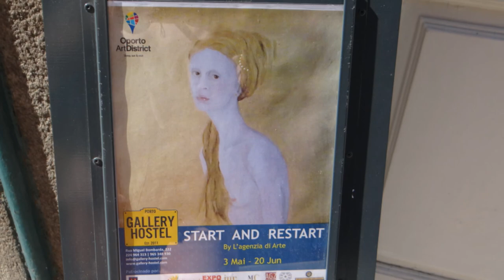Start and Restart by l'agenzia di arte Porto Gallery, Art District Rua Miguel Bombarda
On May 3rd, 2014 at 16h00, Porto Gallery Hostel presents the "Simultaneous Gallery Openings" of Miguel Bombarda street. The international art exhibition, "START AND RESTART BY L'AGENZIA DI ARTE ," features the work of artists such as Ana Guerreiro, Aucta Duarte, Brighart, Carla Taveira, Cosme, Francisco Urbano, Isabel Sotto Mayor, Lígia Romano, Massimo Bardi, Regina Affonso, Renato Araújo, Santiago Ribeiro and Vifer, from various parts of the world including Portugal, Holland, Italy and Brazil.
L'AGENZIA DI ARTE is composed of more than 700 contemporary Fine Artists, of diverse nationalities, using techniques such as painting, drawing, photography, sculpture, digital painting and video.

START AND RESTART BY L'AGENZIA DI ARTE will take place until the 20th June 2014.

Porto Gallery Hostel
Rua Miguel Bombarda 222
4050-377 PORTO
Portugal
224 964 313